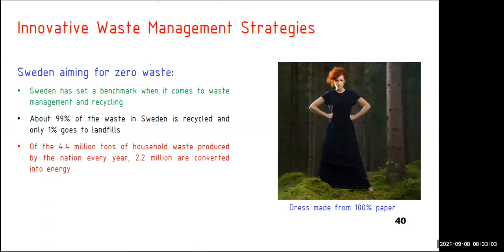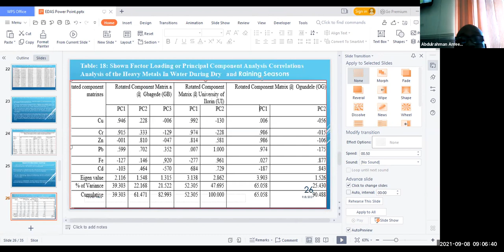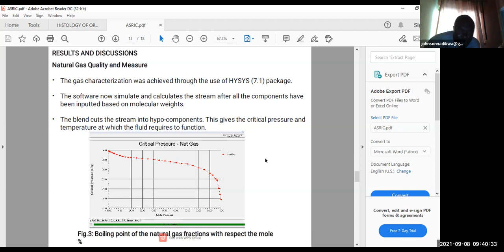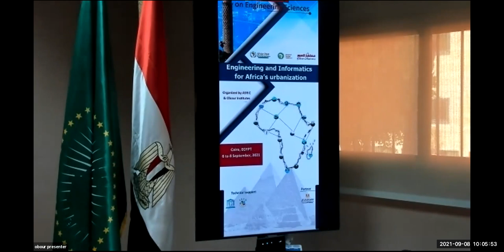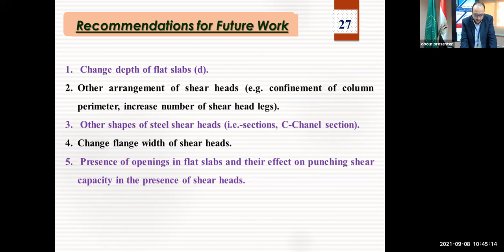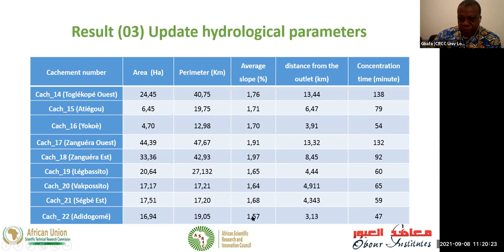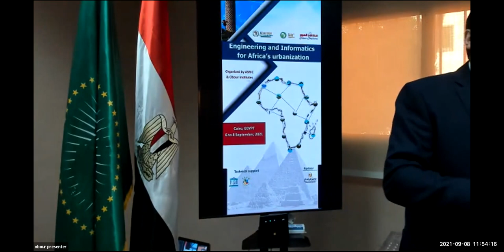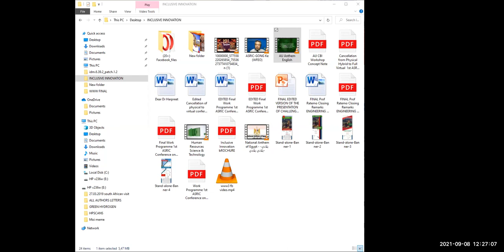1st ASRIC Conference on Engineering Sciences (part4)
1st ASRIC Conference on Engineering Sciences
Engineering and Informatics for Africa’s Urbanization
6th – 8th September 2021